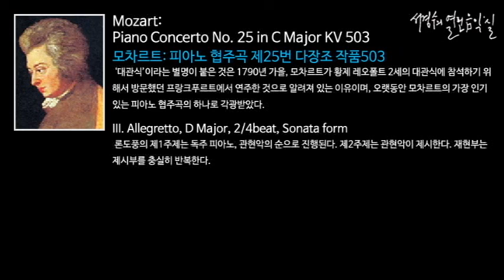Mozart: Piano Concerto No. 25 in C Major KV 503 - III. Allegretto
모차르트: 피아노 협주곡 제25번 다장조 작품503 Piano Concerto No. 25 in C Major KV 503/